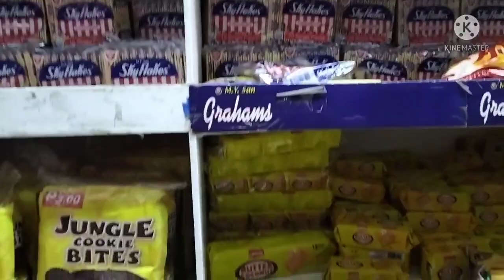Salamat Sa Nag- sponsor ng Bigas at puhunan + Naglaro kami ni Berna